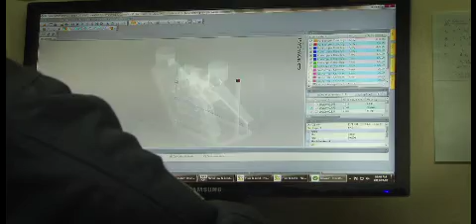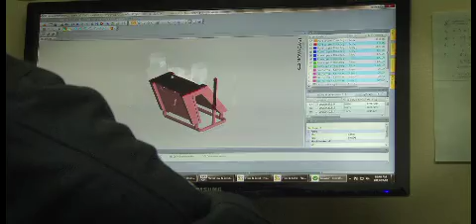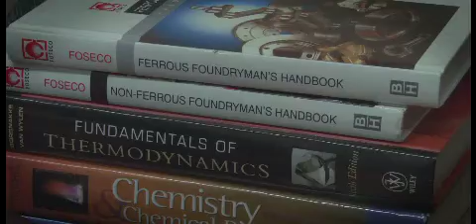Thos Begbie & Co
A software system bought with funding from the Department of Trade and Industry's Manufacturing Competitiveness Enhancement Programme (MCEP) is yielding quality and environmental benefits for Mpumalanga foundry Thos Begbie.